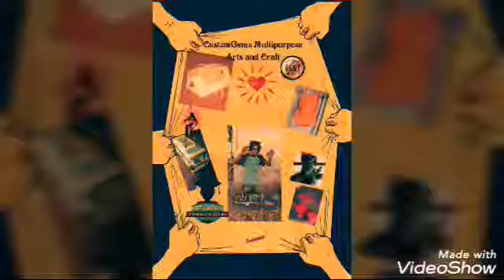Arts and Craft @Custom Gems production